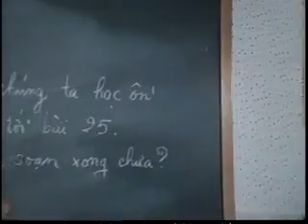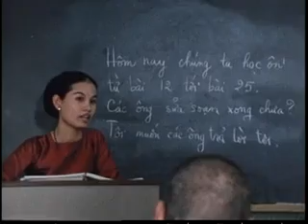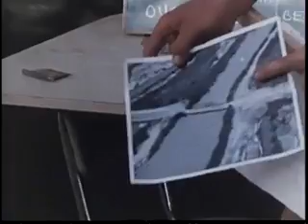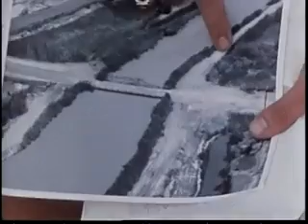The Men With Green Faces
Excellent film, made in 1969, by US Navy about Navy SEALS. This film was made by US government, so is therefore in public domain.